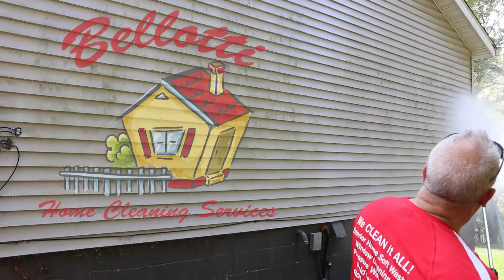Home exterior soft wash example with pressure washing.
What is a soft wash?  Whether your home is vinyl or aluminum siding, painted wood, stone and brick are eventually going to get mold, mildew and algae on them. We use a system with a cleaning solution that will kill the organic material and then we use the pressure washer to rinse the house clean.

We offer free estimates and other services such as window cleaning, gutter cleaning and maid service for all your interior house cleaning needs.

Take a look and watch TJ and Jon in action!

or visit us on Instagram! @bellottihomecleaningservices.